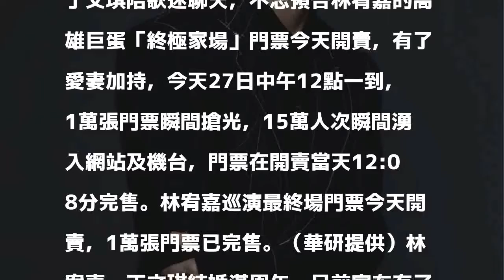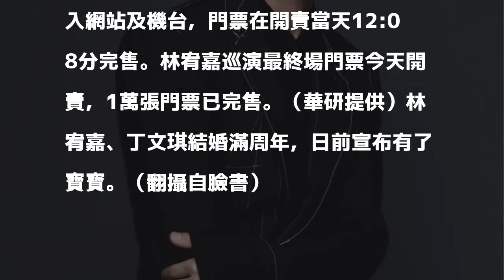丁文琪爆懷孕辛酸 林宥嘉好消息再+1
〔記者陽昕翰／台北報導〕林宥嘉4月28日將在高雄巨蛋舉辦巡演最終場，昨晚在臉書透露，將在現場挑出一位幸運粉絲，從後台跟著他「吃宵夜」慶功；他的老婆丁文琪已經懷孕，也預告到時會現身相挺。

發表評論評論如下。